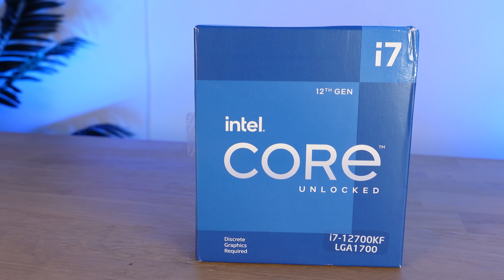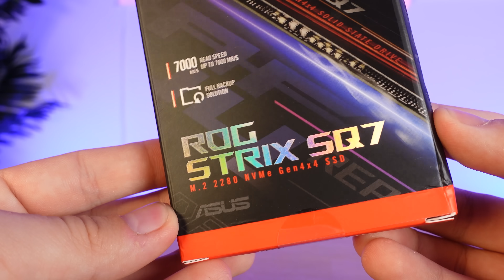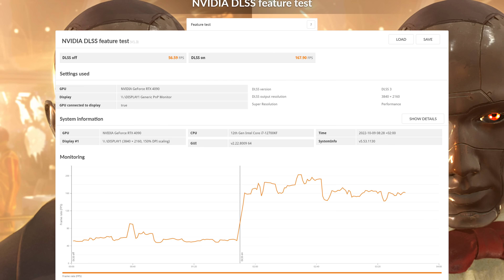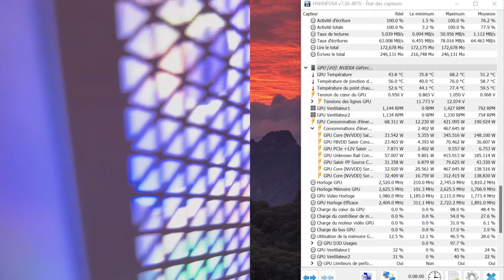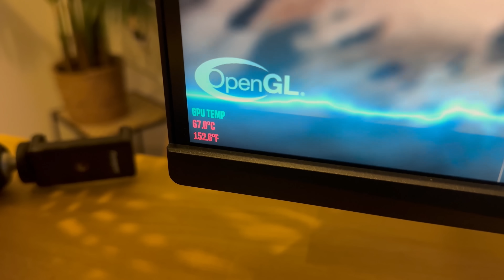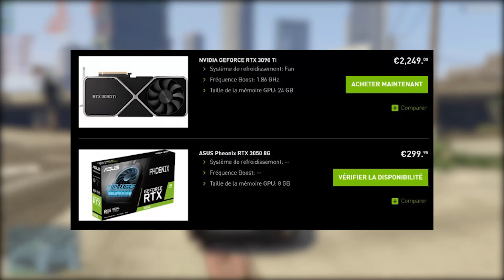PC GAMER AVEC UNE RTX 4090 ! (Test & Benchmark en 4K)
Aujourd'hui on se retrouve avec une vidéo dans laquelle je monte un PC GAMER équipé de la nouvelle RTX 4090 de chez Nvidia ! Tous les composants du PC juste ici 👇🏼

Note : La 4090 m'a était offerte par Nvidia

Carte mère Z690-TUF Wifi
SSD 1 TO Nvme
Corsair LC100
Support carte graphique

RTX 4090 (dispo le 12 octobre)

En savoir plus sur la nouvelle NVIDIA GeForce RTX 4090 FE

Titre : PC GAMER AVEC UNE RTX 4090 ! (Test & Benchmark en 4K)

00:00 Introduction
00:27 Design et dimension RTX 4090
01:54 Configuration du PC
02:45 Ecran 4k 144hz
03:00 Specs  & Prix de la RTX 4090
03:58 Test DLSS 2.0 vs DLSS 3.0
05:20 Tests en jeux en 4K
07:15 3DMark
08:00 Consommation de la carte
09:20 Conclusion et mon avis